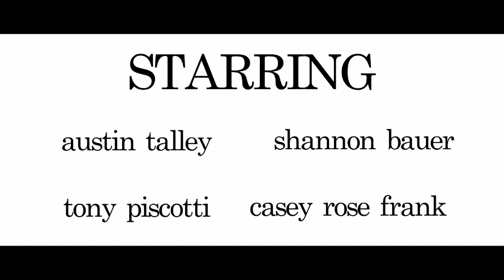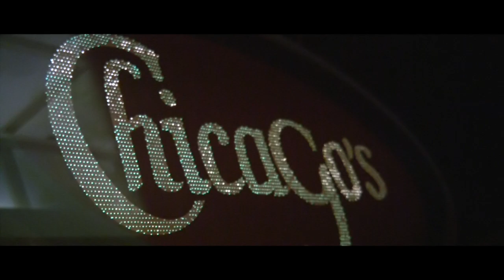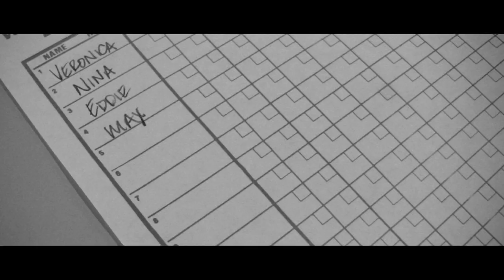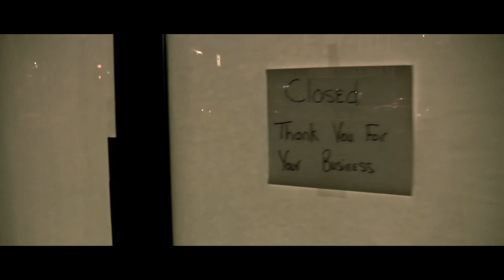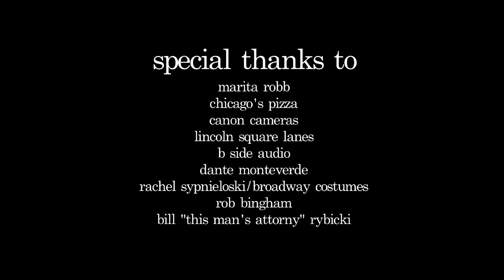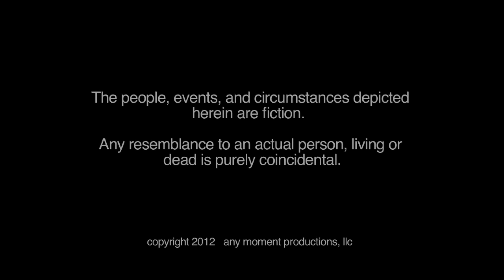ONE NIGHT (feature film)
It is unreal how much has changed in the Indie film world since we made this movie.  The DSLR revolution has occurred and changed everything.  It is tough not to wonder how our production would have gone with a MARK IV or even a T3i.  I have since started using LED lights as well and those have greatly affected the set-up/take down time as well as the comfort during filming in such a positive way.

Regardless of the new world we find ourselves in I can only look back and be proud of the work we did.  Using a CANON HV30, almost no-budget and working after everyone got off work we sought to tell a good story in a creative and artistic way.

Nothing compares to the experience you gain from making a film and seeing it through to completion.  The amount of time put into the making of this film is staggering which has allowed me to grow as a filmmaker in a profound way.

I kept a journal through the entire process and use this film as a study in making no-budget films.

Yours etc,
Sebastian

FILM DESCRIPTION:

The film portrays an evening in the life of Eddie, a graphic novelist, seeking a second chance with an ex-girlfriend, the love of his life, Nina. Meanwhile, his friend Max, an artist and musician, is hoping to start a new romance on a blind date with Veronica.

As the couples wander through the city of Chicago, determined to see the sunrise together, each must come to terms with what they find truly important in the seemingly disintegrating world around them. Despite their efforts to appear confident and successful, they are all a little lost in life.

This feature film "ONE NIGHT" was produced by the Chicago production company Any Moment Productions, LLC.

   USERS: sagetyrtle, noise collector, vtownpunks,
               klankbeeld, ttiimm54, ERH